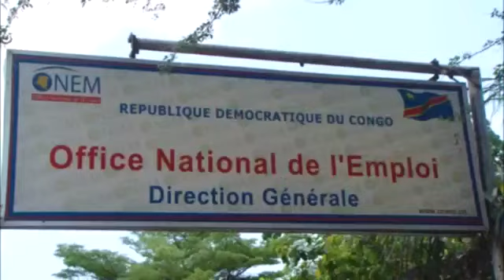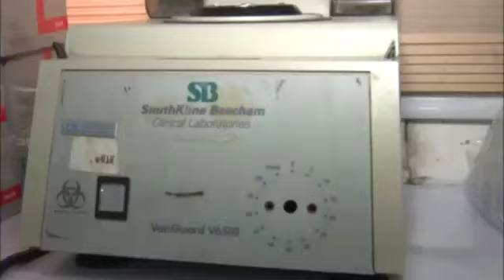LA SEMAINE DU MINISTRE D'ÉTAT EMPLOI TRAVAIL ET PRÉVOYANCE SOCIALE MADAME NÉNÉ ILUNGA NKULU